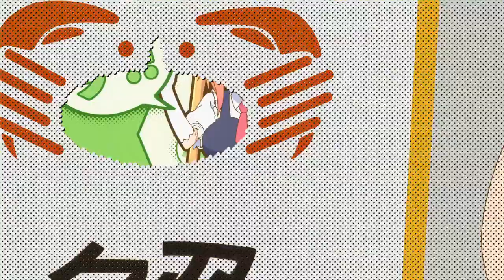Kobayashi-san Chi no Maid Dragon S OP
Miss Kobayashi's Maid Dragon S.

KyoAni. I missed you.